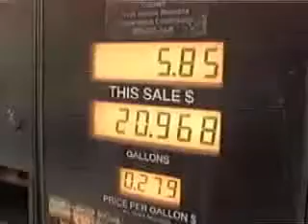Run Your Car on Water Ebook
"Safe hydrogen from water
      Clean the air you breathe - drastically reduce exhaust emissions
      Boost your engine's power, even on big rigs
    Save on maintenance costs
      IMPROVE FUEL ECONOMY - for energy independence!!!
      Great for cars, trucks, boats, generators, heating
      100-year-old technology tested and proven by NASA and many others.

Fort Worth Texas USA,
City of Canterbury Australia
Japan Tokyo City
Paterson New Jersey USA
Lichtenstein Vaduz
Guatemala Guatemala City
Malta Valetta
Dominica Roseau
Djibouti Djibouti
Brownsville Texas USA